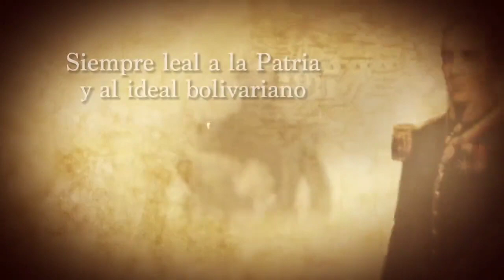Celebramos los 235 años del nacimiento del G/J Rafael Urdaneta